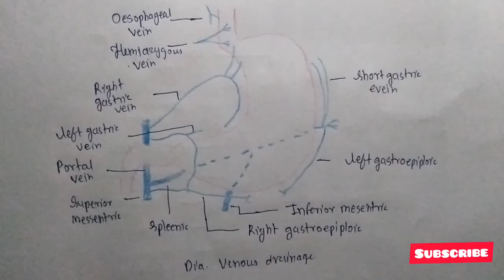stomach Anatomy | Abdomen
University Exam orientated
   Question Answer Based video :
    QUE -DESCRIBE THE STOMACH UNDER FOLLOWING HEADS
             1) Structure forming stomach bed
             2) Blood supply
             3) Lymphatic Drainage
             4) Histology
             5) Applied Anatomy

Hey guys ,
welcome to back bencher medicos ,